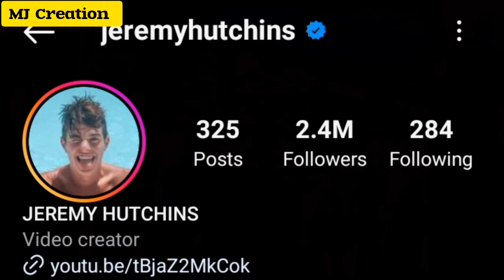Jeremy Hutchins VS Zeinab Harake Lifestyle Comparison